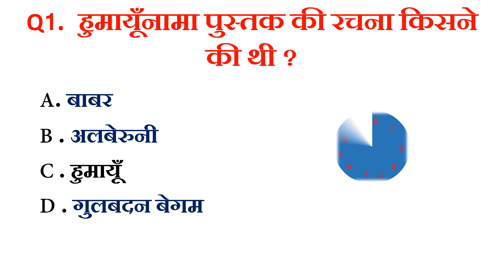हुमायूँनामा पुस्तक की रचना किसने की थी humaynnama pustk ki rachana kisne ki thi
your queries ;--

GK Competition || GK In Hindi ||  GK Quiz ||  GK Question

👉RECOMENDED ALSO
👉 Gk wala chandan
👉 chandan gk
👉  Important GK Questions and answer for Competitive Exams
👉  Quiz Test
👉  future Tak GK
👉 Important gk
👉 Quiz test
👉 competitive quiz
👉. Gk Drishti
👉 quiz questions
👉 general knowledge questions
👉 gk quiz
👉 India GK
👉 hindi gk
👉 samanya gyan
👉 gk questions
👉 lucent gk
👉 lucent gk
👉 lucent geography
👉 geography gk
👉 lucent mcq
👉 gk
👉 gk questions and answers
👉 gk question
👉 general knowledge
👉 future tak gk
👉 gk questions
👉 g k
👉 samanya gyan
👉 sarkari naukarigk
👉 gk ke sawal
👉 knowledge
👉 question answer
👉 general knowledge questions
👉 gk knowledge
👉 जनरल नॉलेज
👉 जीके
👉 gk quiz
👉 g.k
👉 gk
👉 gk question
👉 gk afroz
👉 gk questions
👉 gktoday
👉 gk tricks
👉 gk study adda
👉 gk video
👉 gk live
👉 question
👉 सामान्य ज्ञान
👉 general knowledge ke question
👉 gk knowledge
👉 gk dijiye
👉 general class
👉 paheli jaano
👉 Future Tak GK
👉 futuretakgk
👉FUTURETAKGK
👉 gk 2019
👉 gk 2020
👉 gk 2021
👉 gk 2022
👉 up police gk
👉 ssc gk
👉 ssc chsl
👉 ssc mts
👉 ssc gd
👉 Br Study gk
👉 Gk Drishti
👉 chandan gk
👉 gk chandan